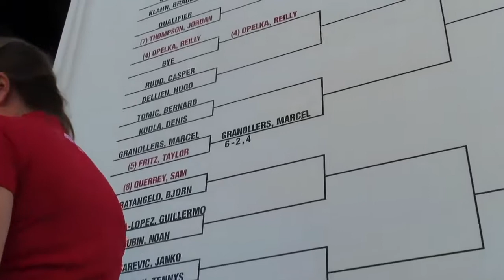Houston Clay Court Day 2: Casper Ruud Interview!!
CASPER RUUD

GEAR
Canon SX750